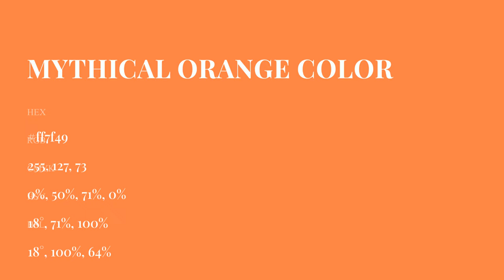Mythical Orange color ff7f49 hex Cool Orange color ff7f49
What color is Mythical Orange ? ff7f49 hex, Cool Orange color ff7f49

Hex ff7f49 Color Code is also known as Mythical Orange color

Hex ff7f49 Color code in RGB color code model is created after adding 100% red color, 49.8% green color and 28.63% blue color.